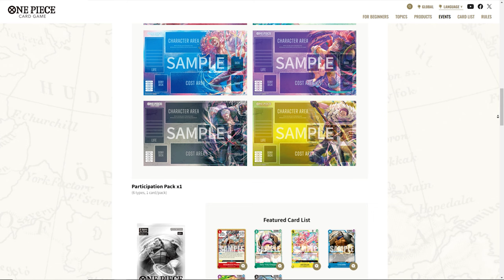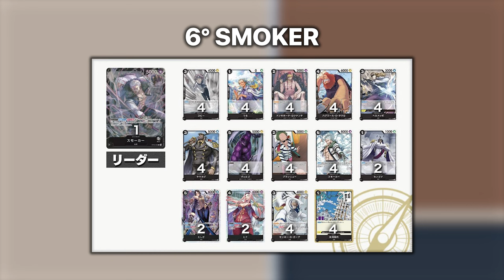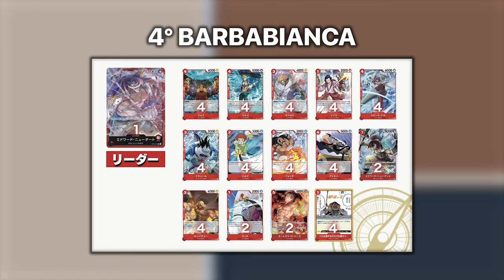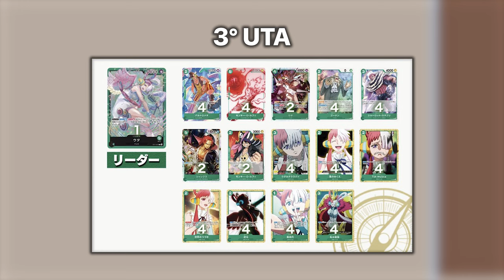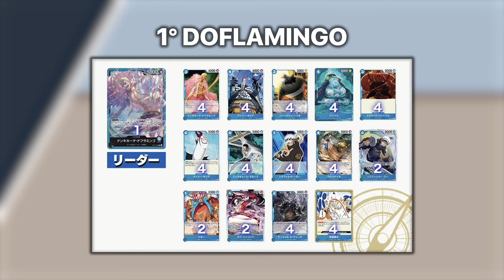STARTER DECK 15/20 - QUALE SCEGLIERE? - ONE PIECE TCG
Signori, come sempre alle 8.00 di mattina, scopriamo assieme quale starter deck, dal 15 al 20 scegliere per l'evento in programma a partire dal 25 ottobre. Buona visione!